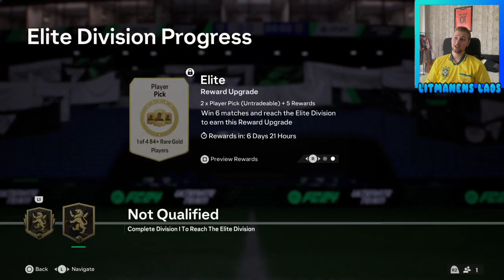Opening my Rival Rewards!! Litmanens Lads Episode #8